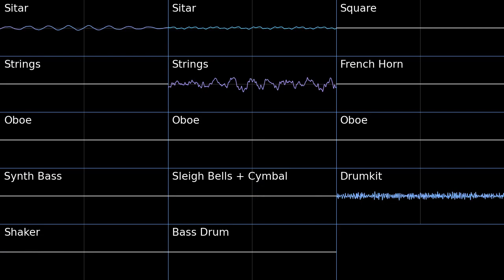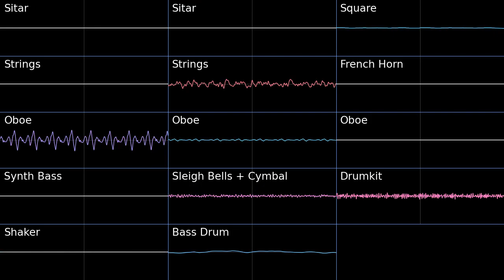Pokemon Conquest Grass Battle Oscilloscope view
Oscilloscope view of Normal Battle from Pokemon Conquest
Since I couldn’t find the original square, I just used one from PMD Blue Rescue Team
Free software used: